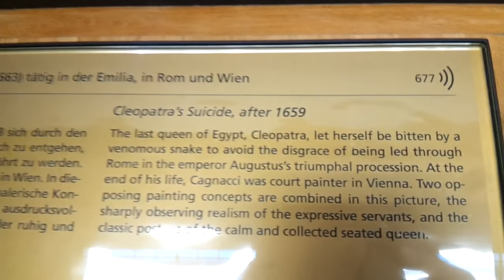Уроки живописи маслом и пейзажные путешествия с М.Скоблинским.ВЕНА.skoblinsky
АРТ-Практика в музеях ВЕНЫ с Художником и педагогом Максом Скоблинским. Венский музей искусств. Тициан. УРОКИ живописи в красивых местах мира!
skoblinsky